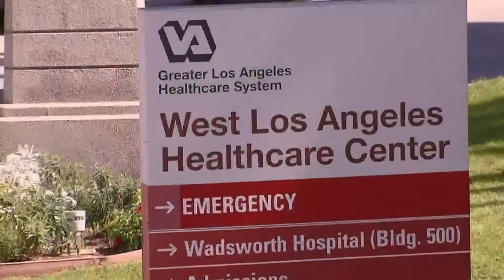Veterans affected by burn pits could get more medical support funding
Veterans who have developed illnesses from burn pit exposure may get more help soon.